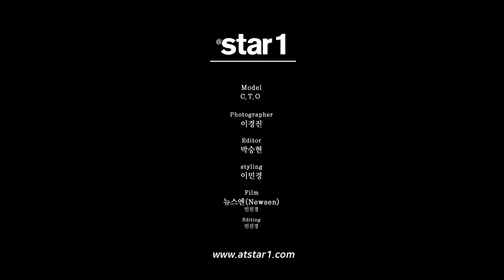앳스타일(@star1) 2021년 1월호 중화권 보이그룹 C.T.O(씨티오) 화보 촬영현장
앳스타일(@star1) 2021년 1월호 중화권 보이그룹 C.T.O 화보 촬영현장